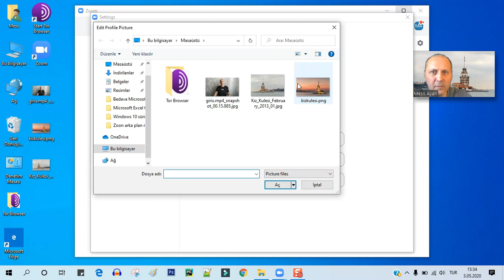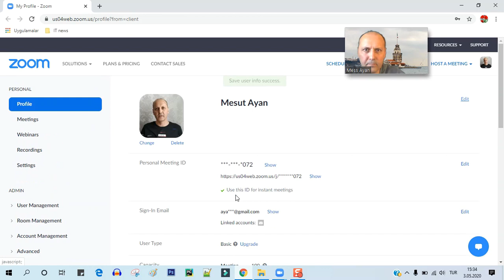Zoom arka plan resmi ve profil resmi nasıl değiştirilir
Merhabalar, bu videomuzda Zoom programında arka plan resmini ve profil resmini nasıl değiştirebileceğimizi öğreneceğiz.